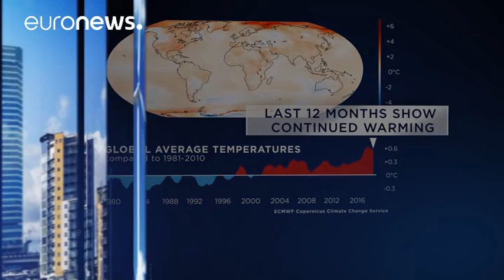Climate update by Copernicus - October 2017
2017 set to be one of the hottest years on record